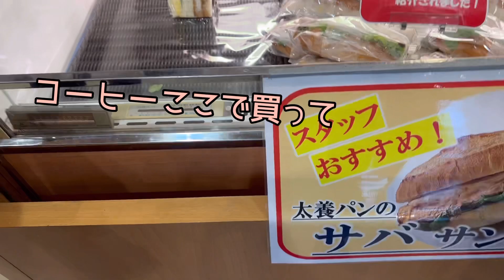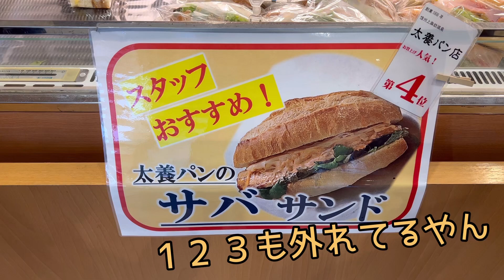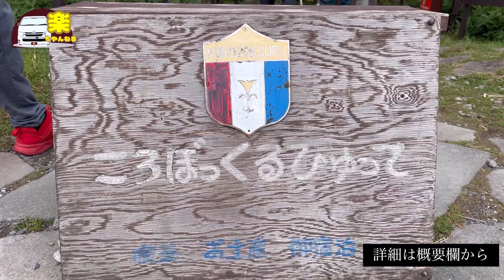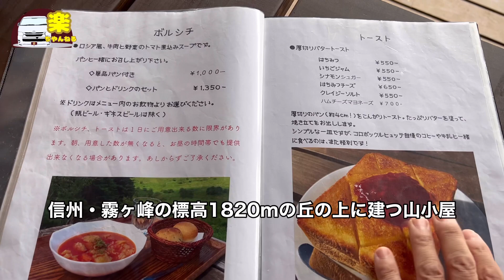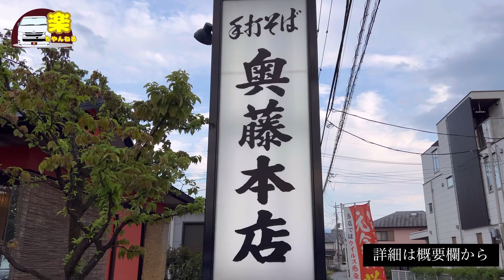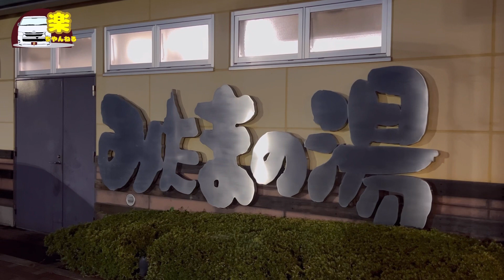【ハイエース車中泊旅】アラフィフ夫婦が霧ヶ峰・車山高原をハイキング。標高1820mの山古屋、ゆるキャン△にも登場 コロボックルヒュッテで必食のボルシチに舌鼓。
信州無計画旅行の3日目。
この日の天気予報では曇り。
この旅の拠点としてとても使用しやすい諏訪湖SAで朝食をとってからのスタート
目的地は霧ヶ峰・車山高原。80分ほどのハイキングコースが人気。
山頂からは3000m級の山々が一望出来るとのことでチャレンジしました。
生憎の曇り空で素晴らしい風景を楽しむことはできませんでしたが、夏を忘れさせてくれる気候のなか心地よくお散歩できました。
散策後にゆるキャン△にも登場した『ころぼっくるひゅって』で必食のボルシチとサンドウイッチで昼食。サイフォンで淹れるコーヒーがとても美味しく
素晴らしい景色を眺めながらしばしの休憩。
翌日に行きたいお店があるので移動を兼ねて鳥もつ煮発祥の店『奥藤本店』で食事。
お腹が満たされた後は、温泉選挙の絶景部門で3連覇の『みたまの湯』で素晴らしい景色と温泉に癒されました。

Twitter🔰楽と桜の友達

楽旅（ブログ）

🔹 諏訪湖SA（下り）

🔹車山高原

🔹 ころぼっくるひゅって

🔹 奥藤本店

🔹 みたまの湯